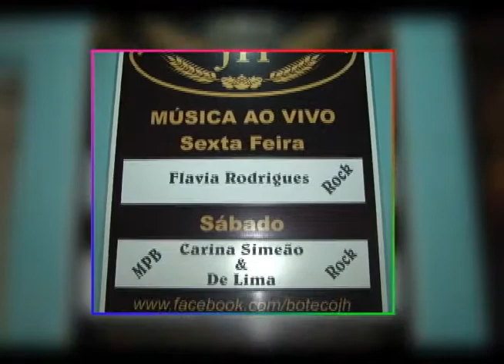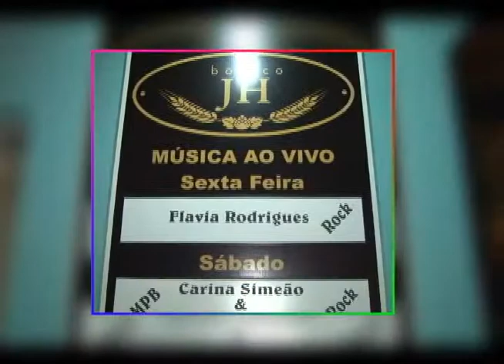CONEXÃO OURINHOS - BOTECO JH - 06/04/13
APRESENTAÇÃO: NILTON B. ANGELO
IMAGENS: RENAN WENTZ
EDIÇÃO: RENAN WENTZ
DIREÇÃO: ABNER TINELLO
PRODUZIDO POR: ABN TV CANAL 22 / OURINHOS-SP